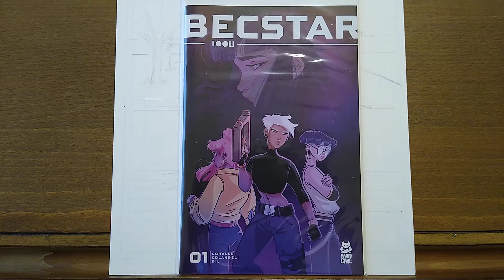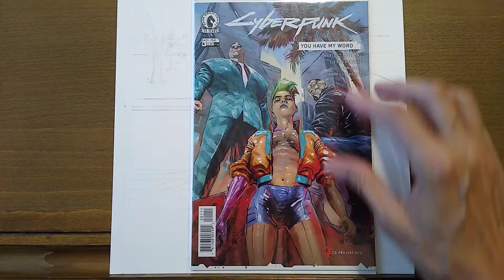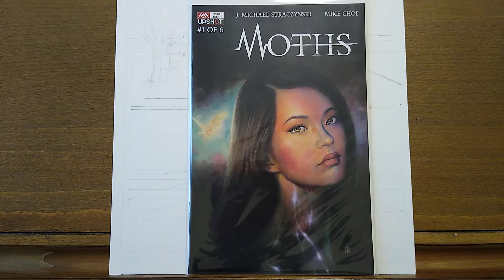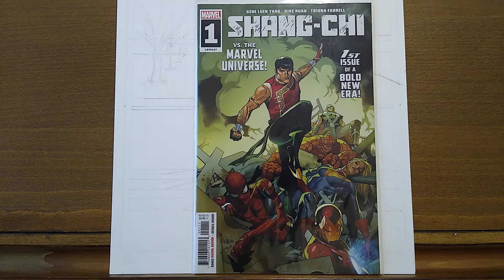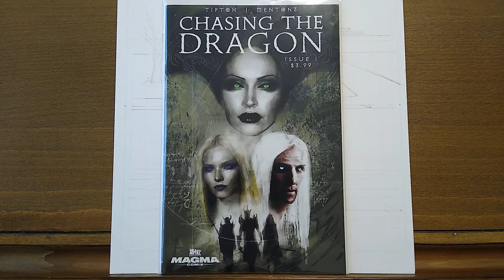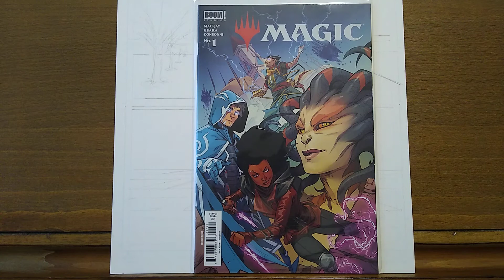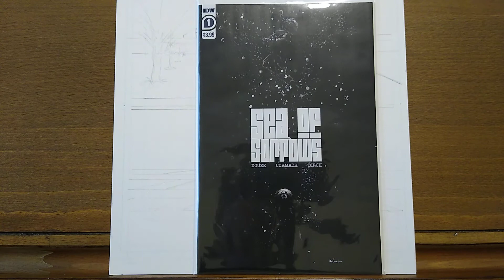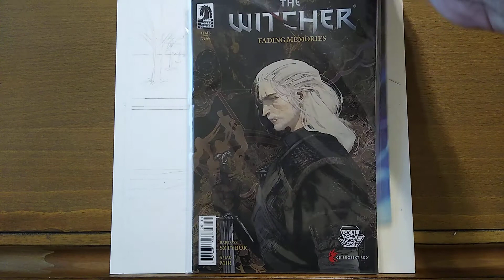What’s Indie Reading? Joker, Beta Ray Bill, Nocterra, Geiger, Witcher, . . – Temple of Tomes: #334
Quick mid month run through of what Indie Comics Jones is currently reading. 1s and ongoing series that he's recommended over the past months.